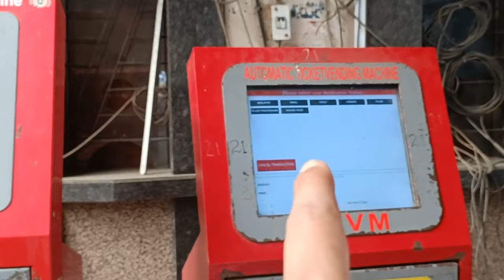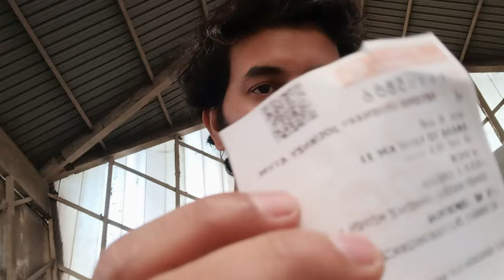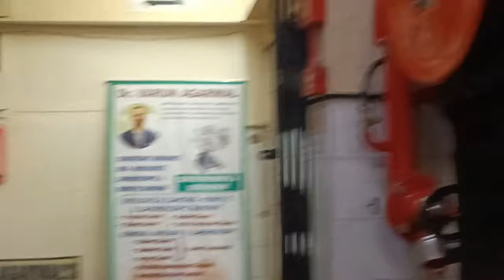Appointment Day | Vlog | Faheem Akhtar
Today I'm going to the clinic for a follow up of my hair treatment and i make a vlog while going there so please watch the full video for more details.

drop the message in the comments box if you have any questions about it